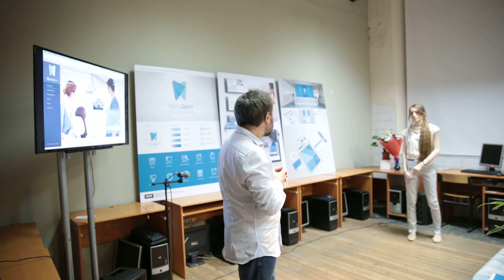Измайлова (Девина) Оксана «Разработка фирменного стиля и web-сайта для стоматологической клиники»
рук. Солтан С.Л.
УВО МХПИ, кафедра «Графический дизайн»
Moscow art and industrial institute